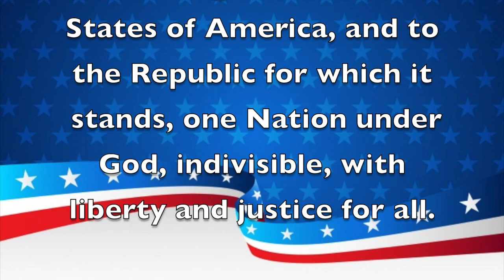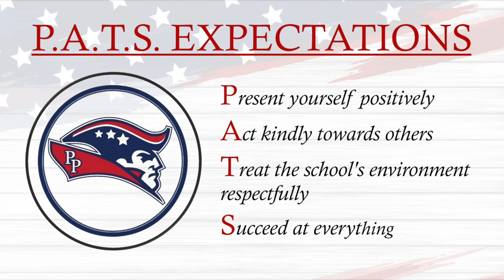Morning Announcements February 2nd, 2023